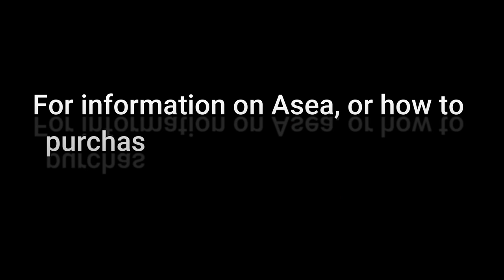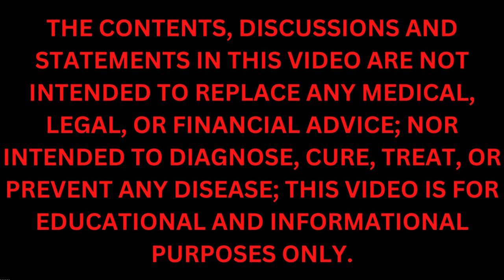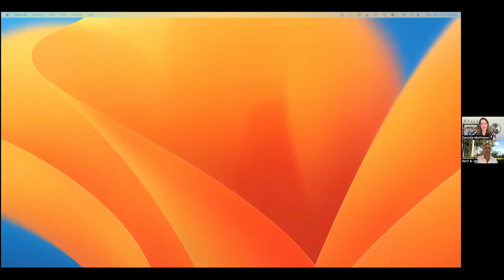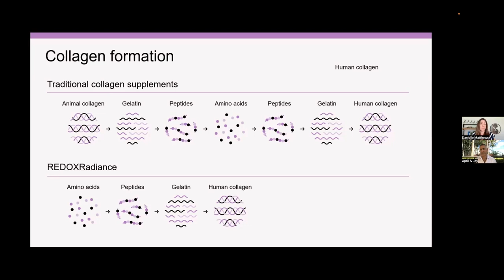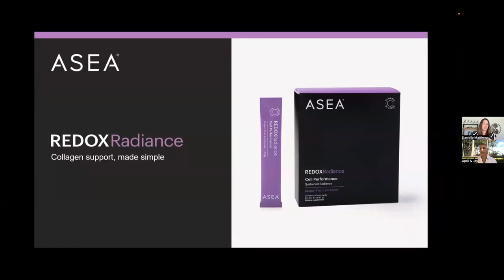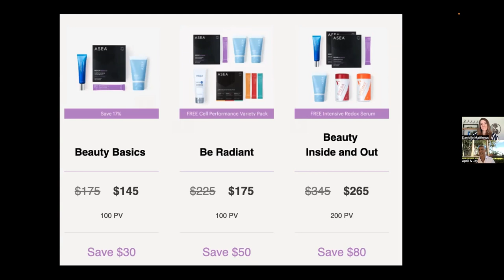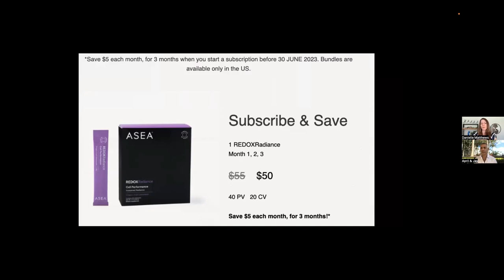❤️ A New VEGAN Product Launches! Plus A Promotion For The Viewers of Esoteric Atlanta From Asea. ❤️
If you're curious about Asea or have any questions you want answered regrading the product, please ask them in the comment section below! Jay will be on with Brice Tuesday, June 13, 2023, to answer any questions, discuss promotions, and the NEW product Asea is launching!